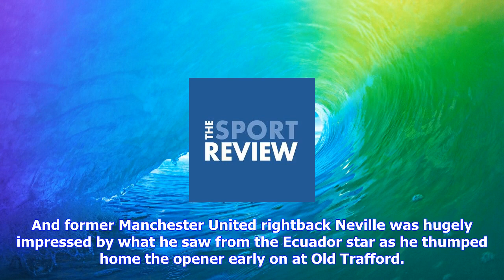Breaking News | Gary neville reacts to antonio valencia's display for man united v everton | footba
Gary neville reacts to antonio valencia's display for man united v everton | football

Manchester United legend Gary Neville Photo Sky Sports The Manchester United captain gave the home s...